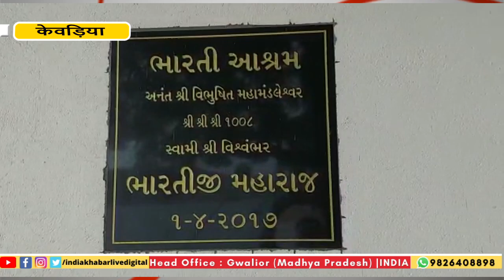भारती बापू आश्रम के अनुयायियों की मांग, घाट का नाम, भारती बापू घाट रखा जाए...